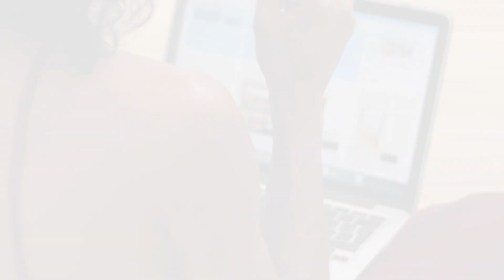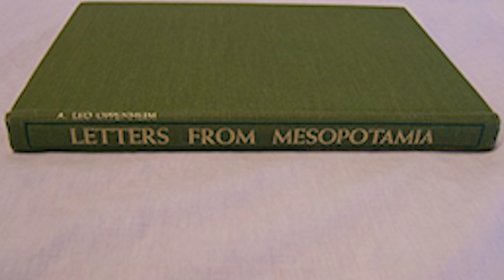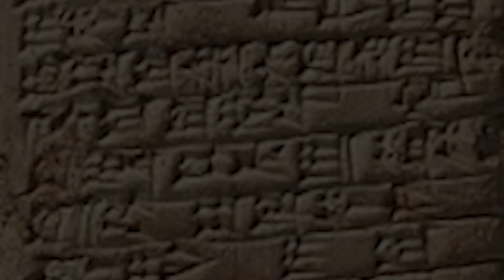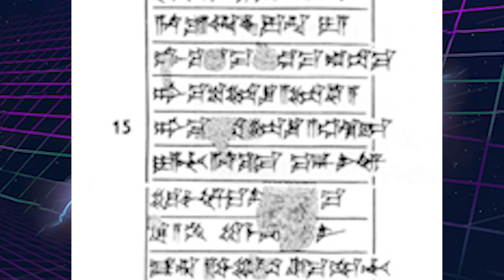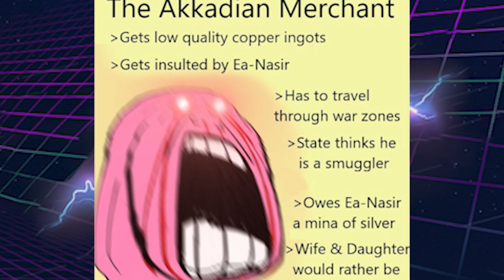จดหมาย(?)ร้องเรียน ฉบับจัดใหญ่ไฟลุก จากลูกค้าหัวร้อนเมื่อ 3,800 ปีที่แล้ว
คำร้องเรียนของลูกค้าที่เป็นลายลักษณ์อักษรที่เก่าแก่ที่สุดคือ "Complaint tablet to Ea-nasir" และมีอายุ 3,767 ปี โดย British Museum (UK) ในลอนดอน สหราชอาณาจักร ได้มาในปี 1953

แท็บเล็ตถูกค้นพบในเมืองโบราณ Ur (ทางตอนใต้ของอิรัก) โดยเนื้อหาในแท็บเล็ตเป็นคำด่าชุดใหญ่ไฟกระพริบถึงพ่อค้าชื่อ Ea-Nasir จากลูกค้าชื่อ Nanni เป็นหลักแสดงถึงความบาดหมางระหว่างผู้ซื้อและผู้ขายว่ามีมานานแล้ว

มีการแปลแท็บเล็ตใน Letters from Mesopotamia: Official, Business and Private Letters on Clay Tablets from Two Millenni โดย Assyriologist A. Leo Oppenheim ซึ่งเนื้อหาจะเป็นยังไง เข้าไปฟังในคลิปนี้ได้เลยครับ
 @k9variety448  แหล่งรวมคอนเทนต์สนุกๆมากมาย
ทั้งรูปแบบสารคดีกึ่งพอดแคสต์ และคลิปอัพเดทข่าวสารที่น่าสนใจทั้งวงการวิทยาศาตร์ ดาราศาสตร์ โบราณคดี รวมถึงเรื่องลึกลับ จัดแน่นๆ เสพง่ายๆ สไตล์ K9Variety ทุกวัน